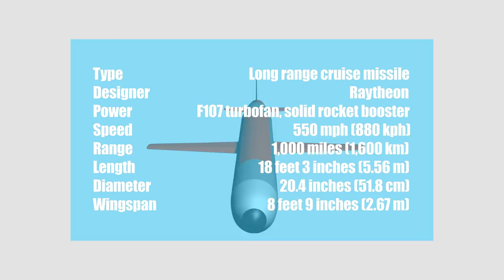Tomahawk Cruise Missile (BGM-109) US Navy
Your support really goes a long way!

Very brief weapon overview